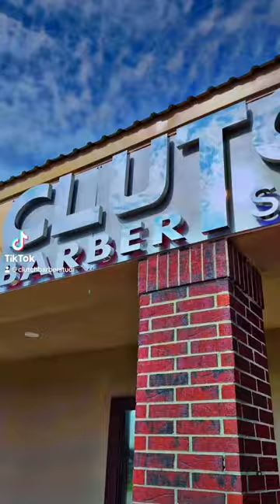shorts bar memes yutubeshorts viral reels reelsinstagram tiktok tiktokvideo tiktokviral